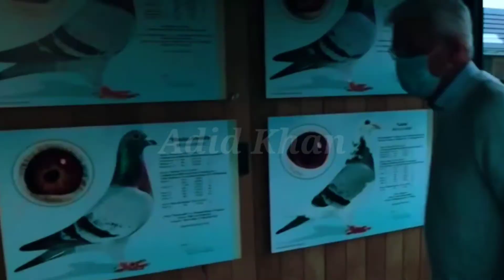অবিশ্বাস্য দামে সবার চোখ কপালে ! ১৬ কোটি টাকার রেসিং কবুতর | Pigeon Price | Adid Khan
বেলজিয়ামের নিলামে অবিশ্বাস্য দামে বিক্রি হলো এক কবুতর। 'নিউ কিম' নামের স্ত্রী প্রজাতির কবুতরটির দাম উঠে ১৬ লাখ ইউরো। যা বাংলাদেশি মুদ্রায় প্রায় ১৬ কোটি টাকা। দুই বছর বয়সী এ অসাধারণ 'রেসিং কবুতরটি' কিনে নেন চীনের এক ধনাঢ্য ব্যবসায়ী।

A pigeon was sold at an incredible price at an auction in Belgium. The price of the female pigeon named 'New Kim' has risen to 1.6 million Euros. Which is about 16 crore in Bangladeshi currency. The rich two-year-old 'racing pigeon' was bought by a rich Chinese businessman.

Fancy pigeon refers to any breed of domestic pigeon, which is a domesticated form of the wild rock dove. They are bred by pigeon fanciers for various traits relating to size, shape, color, and behavior, and often exhibited at pigeon shows, fairs and other livestock exhibits.Fancy pigeon breeds. World unique most popular pigeons video. Top 10 beautiful pigeons collection. All Pigeons Video. Indian Fantail Pigeon Breeds. Exotic Fancy Pigeon. World Unique Beautiful Pigeons Collection. Indian Pigeon Breeds. Colorful Fancy Pigeons.World Unique Amazing Pigeons. Indian Pigeon. Exotic Fancy Pigeon Breeds. 10 Most Beautiful Pigeons In The World |Stunningly Beautiful Bird | 10 Most Beautiful Pigeons In The World | 10 Most Beautiful Pigeons on Planet Earth | Top 10 Pigeon Racing in the world. Fancy pigeon refers to any breed of domestic pigeon, which is a domesticated form of the wild rock dove. They are bred by pigeon fanciers for various traits relating to size, shape, color, and behavior, and often exhibited at pigeon shows, fairs and other livestock exhibits.There are about 800 pigeon breeds; considering all regional varieties all over the world there may be 1100 breeds.The European list of fancy pigeons alone names about 500 breeds.No other domestic animal has branched out into such a variety of forms and colours.Charles Darwin is known to have crossbred fancy pigeons, particularly the Ice Pigeon, to study variation within species,this work coming three years.before his groundbreaking publication.

ইউটিউবে আপনার কবুতরের ফার্মের ভিডিও প্রচার করতে যোগাযোগ করুন
💝💫 ADID KHAN 💫💝
to promote your farm video on youtube

I will follow your request as soon as read. Thank you